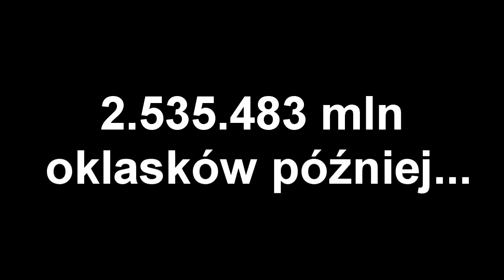vs HardkorowyKoksu na MMA Attack 3 vip54 walka @sho 2013 ?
jak zycie dzis w czasach pandemii ? hejtu ?